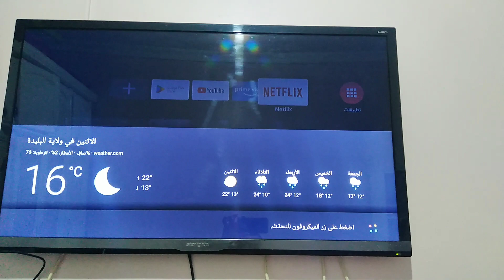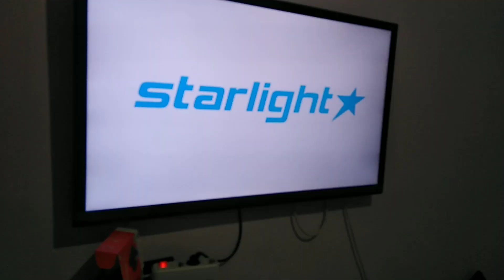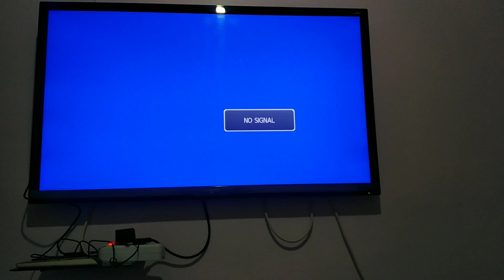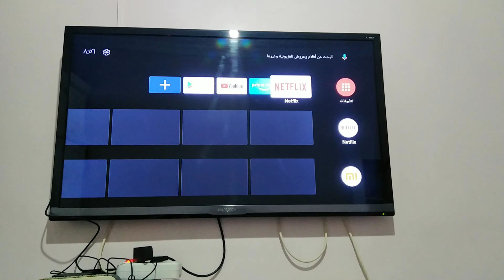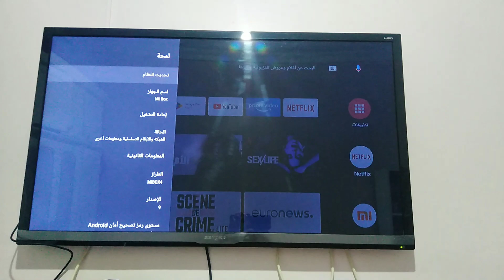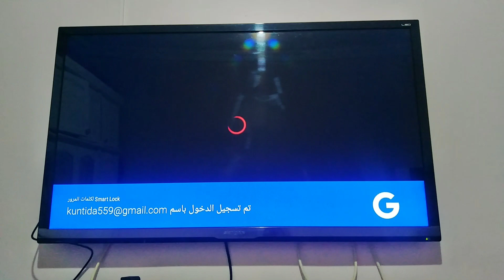حول التلفاز إلى أندرويد TV Smart خرافي بالتيفي بوكس TV BOX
تقدم لكم طريقة تحويل التلفاز العادي إلى جهاز ذكي أندرويد رائع و خفيف جدا يصبح Smart tv